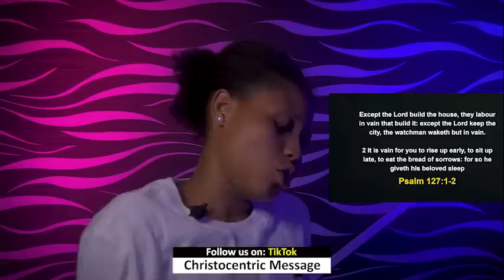FRIDAY MIDNIGHT BLESSINGS, 2ND DECEMBER 2022 - APOSTLE JOSHUA SELMAN | Good Word